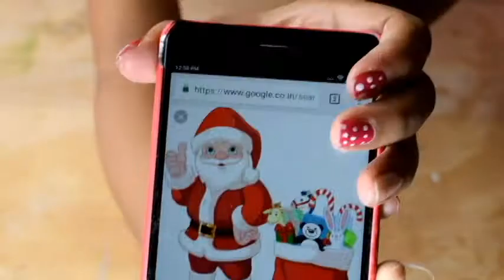DIY Christmas show pieces| Quick and easy| Mom Artistry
Mom Artistry

This is Alisha.I love film making and youtube.In this video i am showing a very simple and cute diy decoration for christmas .

Love you

camera used: nikonD5300
Edited in : Power director15